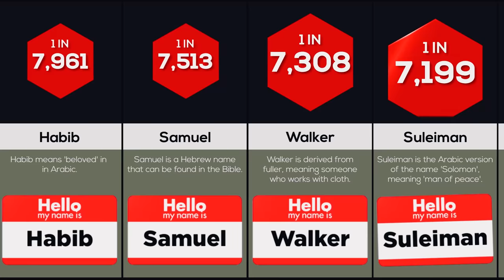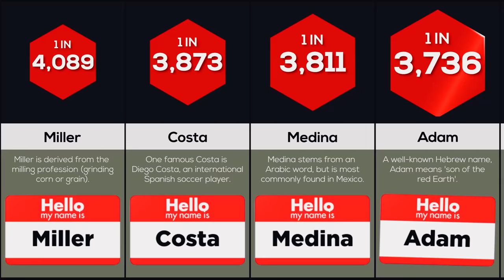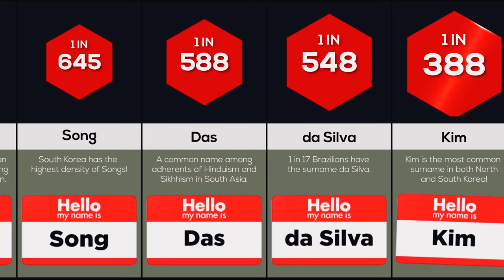Comparison: How Rare Is Your Last Name?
In this comparison video, we will show you some of the RAREST NAMES in the world. Did you know that Habib means beloved in Arabic? Or that Müller is the most common surname in Germany and Switzerland? Watch this video to find out!